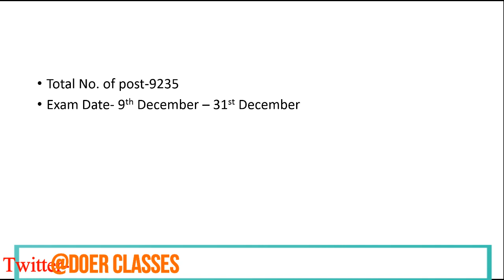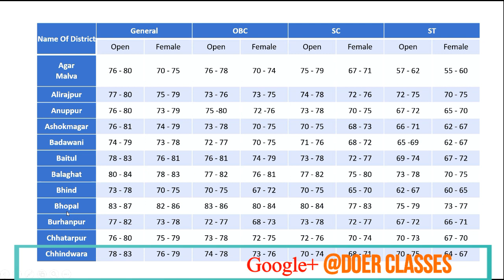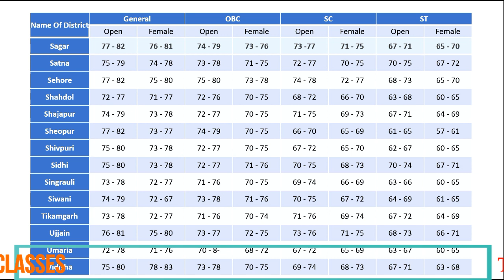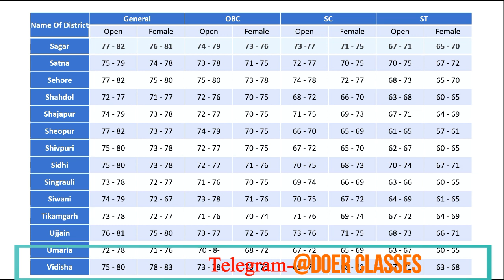M.P. Patwari Cutoff-2017 / मध्य प्रदेश पटवारी कट ऑफ़ -2017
FOR INFORMATION-